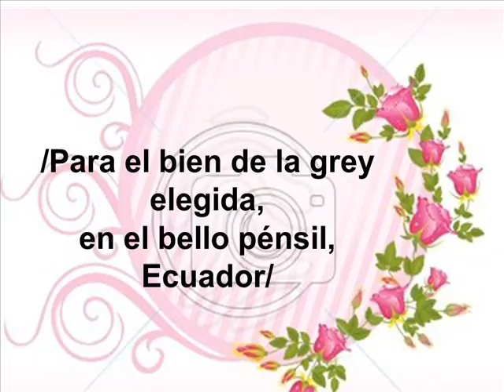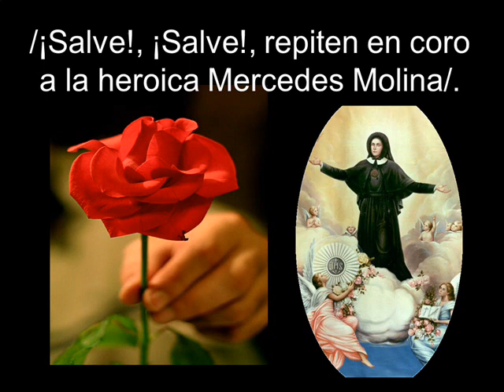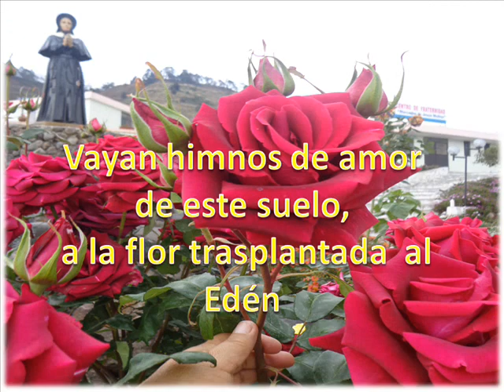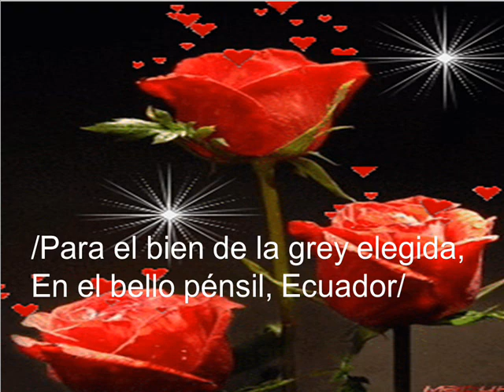Mercedes de Jesús Canción - Astro Potente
Canción en honor a la Beata  Mercedes de Jesús, Fundadora del Instituto Santa Mariana de Jesús en Ecuador.